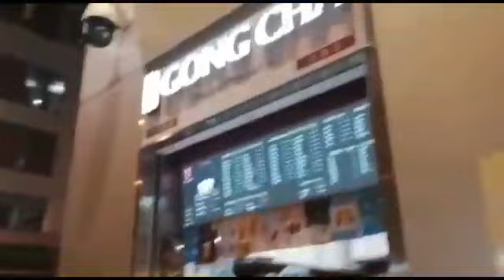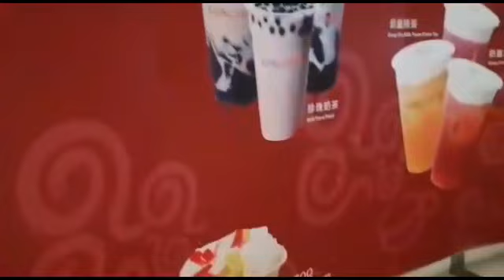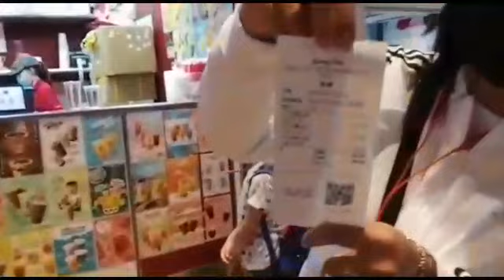Beli minuman di toko Gong Cha